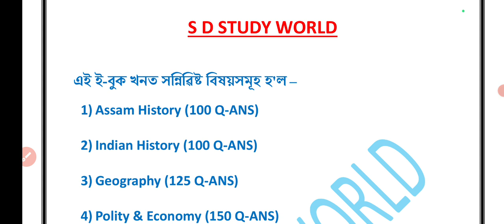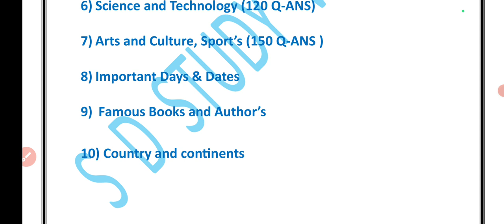GK Questions// ADRE/AASAM POLICE//ASSAM COMPETITIVE EXAM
এই ই-বুক খনত সন্নিৱিষ্ট বিষয়সমূহ হ'ল –

1) Assam History (100 Q-ANS)

2) Indian History (100 Q-ANS)

3) Geography (125 Q-ANS)

4) Polity & Economy (150 Q-ANS)

5) Assamese Literature (125 Q-ANS )

6) Science and Technology (120 Q-ANS)

7) Arts and Culture, Sport’s (150 Q-ANS )

8) Important Days & Dates

9)  Famous Books and Author’s

10) Country and continents